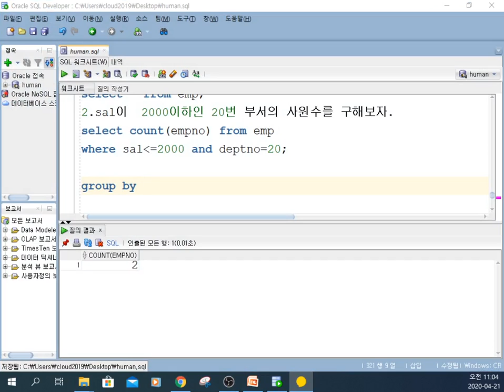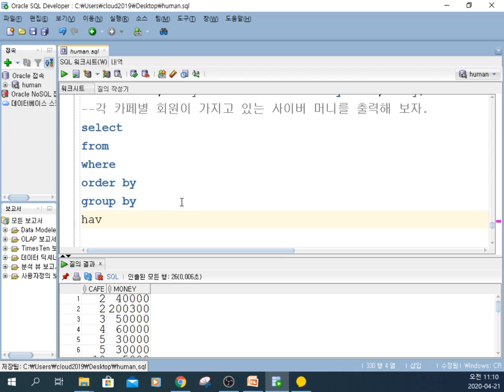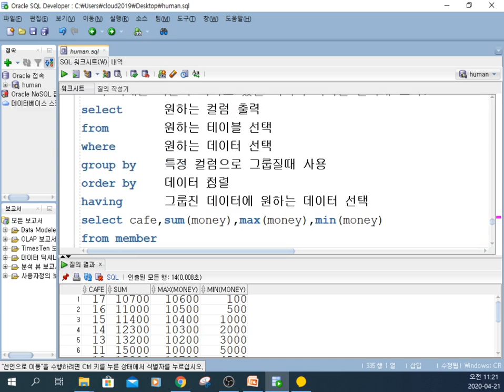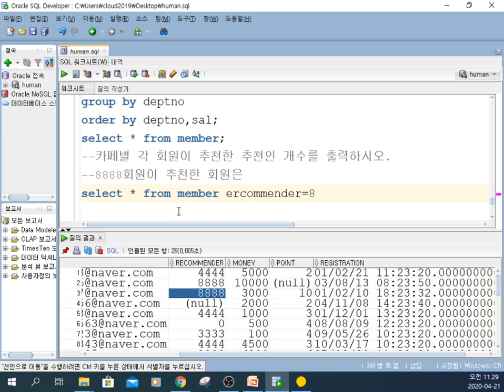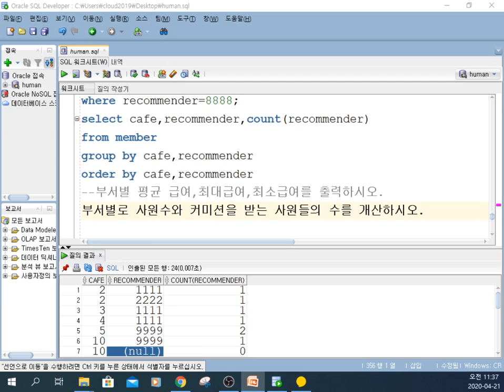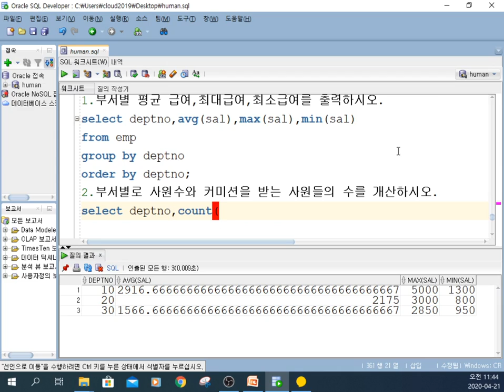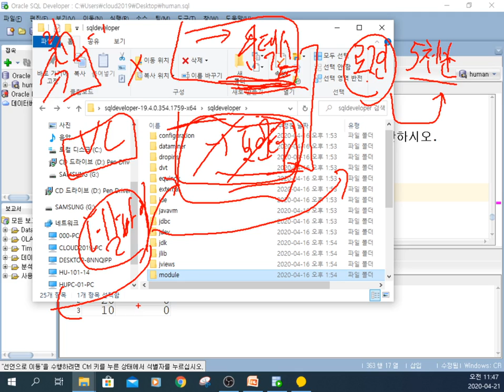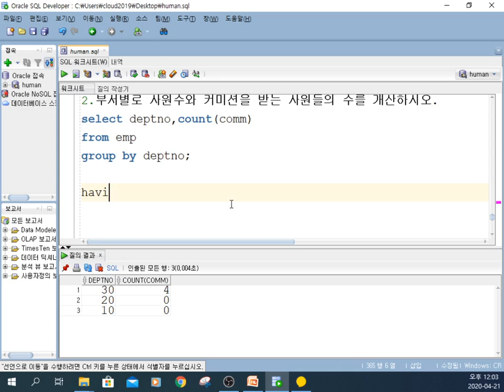17그룹함수